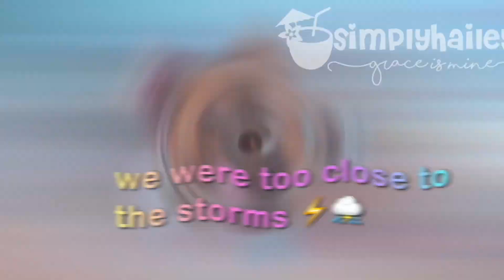★✿→ I gave you 10k robux, what are u buying? @winterwtrisha 🏝️🛍️🐬🦋